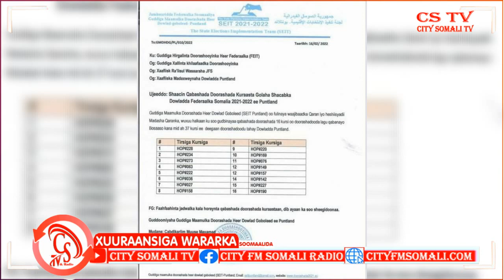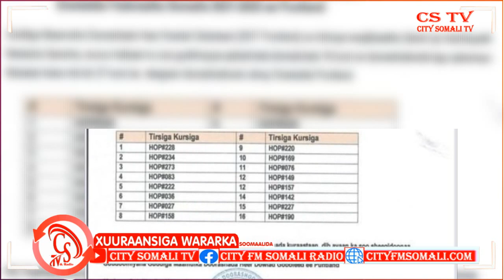Puntland oo Shaacisay 16 kursi oo Deegaan Doorashoodu tahay Magaalada Boosaaso